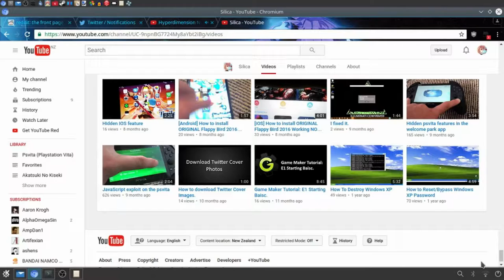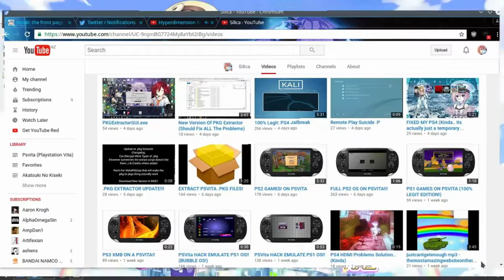1 Year Of Silica.